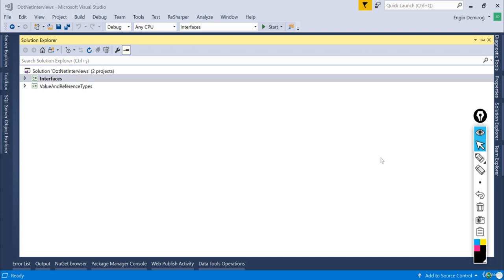Framework ve Library Kavramları ve Farkları Nedir?-C# ve .NET Mülakatlarından En Öne GeçmeTeknikleri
C# ve .NET Mülakatlarından En Önde Geçme Teknikleri - Framework ve Library Kavramları ve Farkları Nedir?